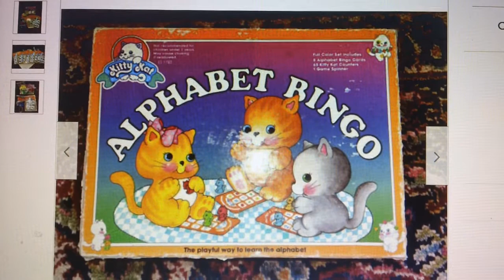the kitty kat game